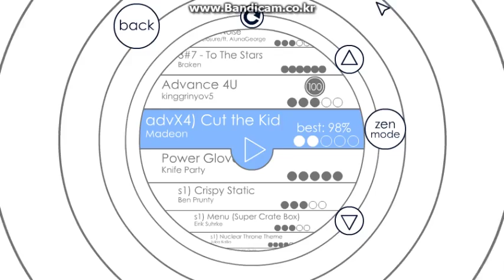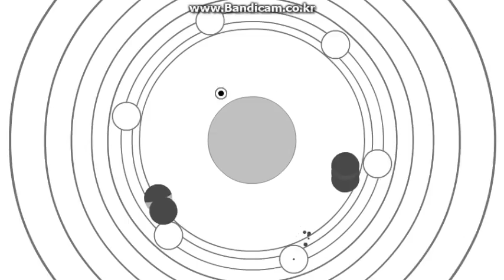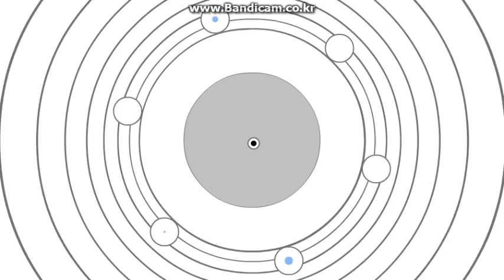[Soundodger+] Madeon - Cut The Kid by Migueword 100%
Song : Madeon - Cut The Kid
Madeon's

lvl by Migueword